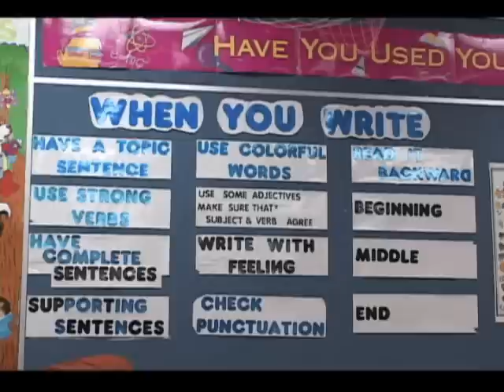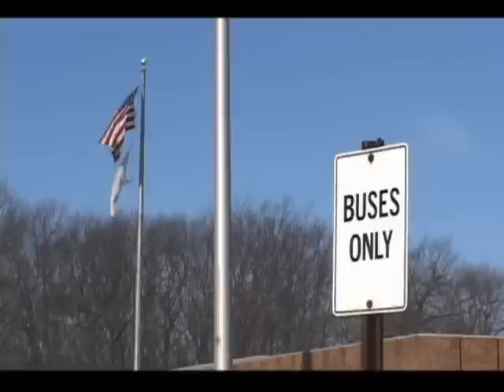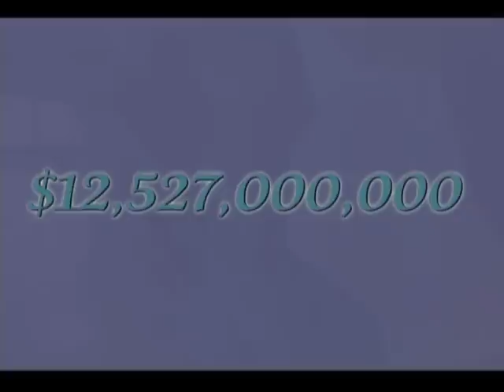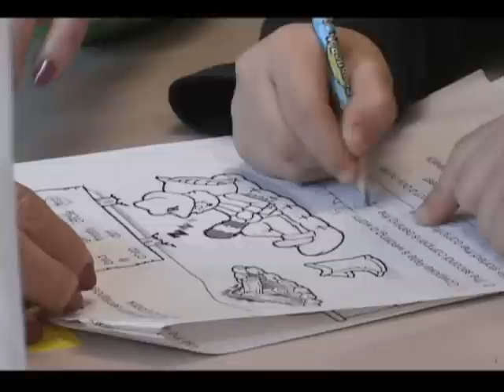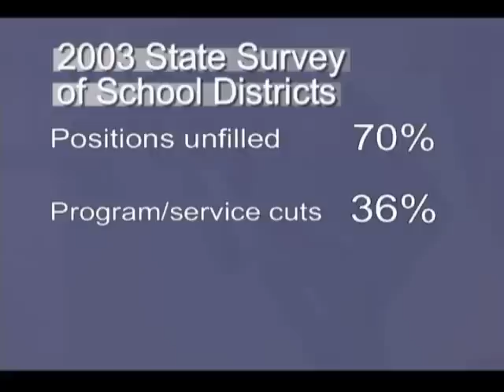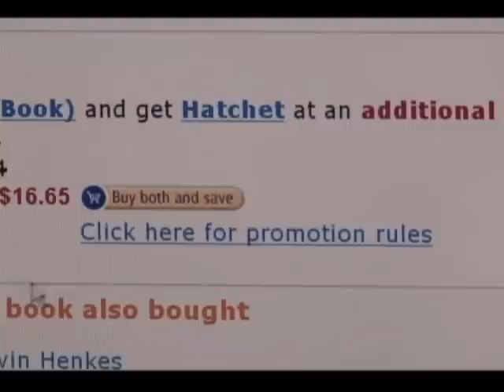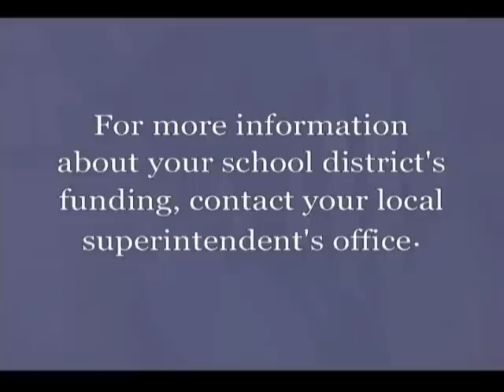Michigan Schools 2005: Financing Our Childrens Future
Michigan Schools Public Relations Association 2005 Award Winner

A indepth look at the financial struggles facing Michigan Schools today.

Produced by The St. Clair County RESA
Edited by Jason Letkiewicz